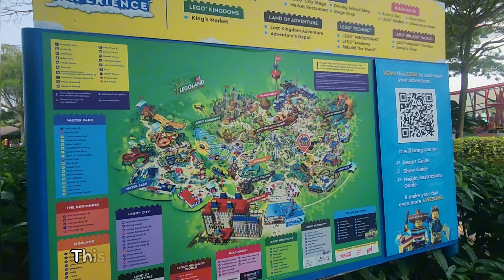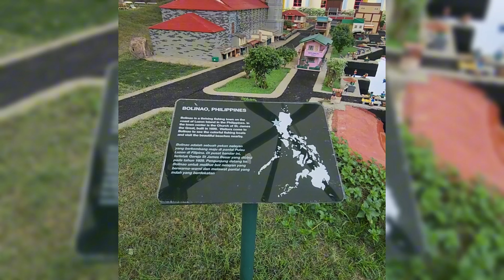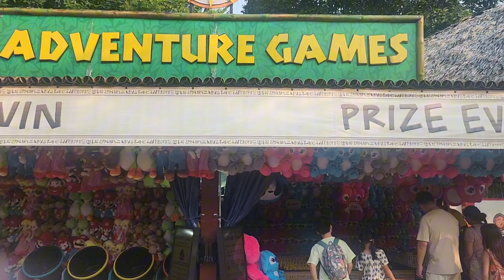A Day in LEGOLAND MALAYSIA Theme Park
Finally, we managed to experience the Legoland Malaysia Theme Park!

Watch this video to find out what to expect in this theme park and the best experience we had here in Legoland Malaysia.😊

Music🎼:
🎵 Positive Fuse - French Fuse
🎵 Let's Win This - Balloon Planet
🎵 Sunny Days - Raz Burg
🎵 Goals - Rex Banner
🎵 Is This Really Happening - Track Tribe
🎵 We Whistle While We Wander - Evert Z